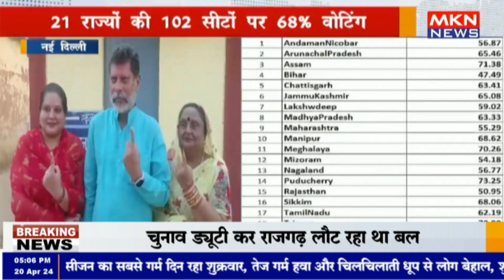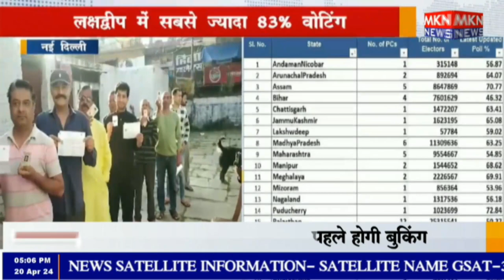नई दिल्ली - 21 राज्यों की 102 सीटों पर 68% वोटिंग